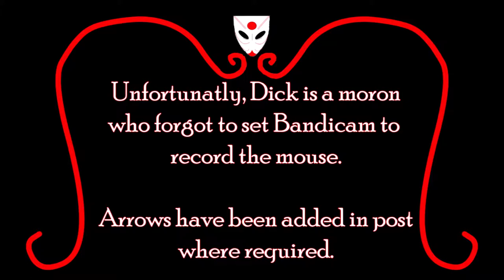Hello Stranger! Can I Do An Illegal? - Punch Club: Episode 2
Dick continues Nobble's mighty quest to... actually, what am I aiming to do here?